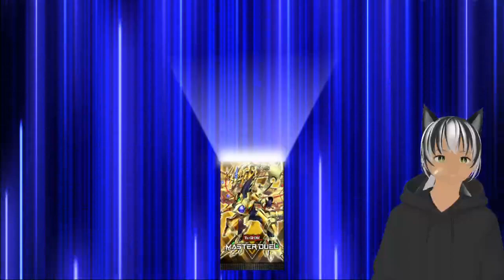I'm for sure without a doubt playing a game